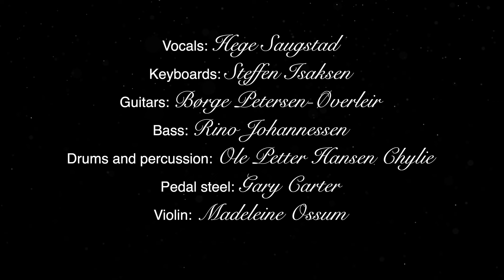Christmas Day Hege Saugstad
Christmas day

Video Christmas day made by Ole Petter Hansen Chylie
Lyrics and melody Hege Saugstad
Production and co-writer Steffen Isaksen

I am proud to present these amazing musicians:

Steffen Isaksen piano and pads
Ole Petter Hansen Chylie drums \ percussion
Rino Johannessen bass
Børge Petersen-Øverleir Guitars
Madeleine Ossum violin
Gary Carter (Nashville) Pedal steel
Jorunn Westeraas for inspiration and musical ideas